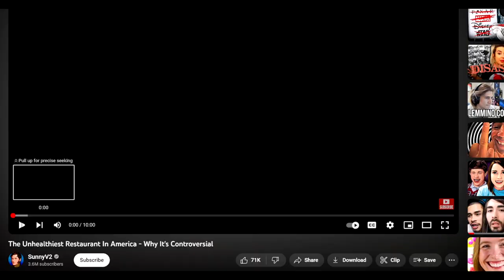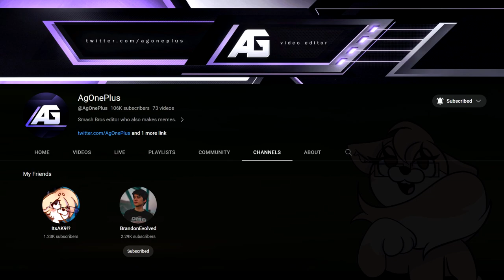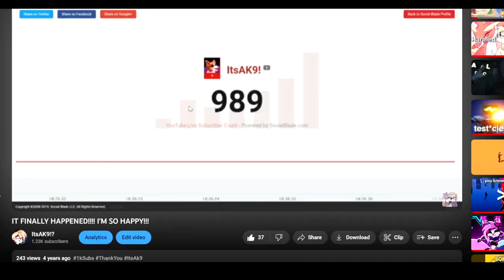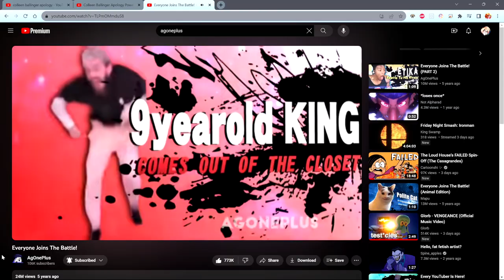The very real pain of staying a small youtuber.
I needed this vent tbh.

~ItsAK9